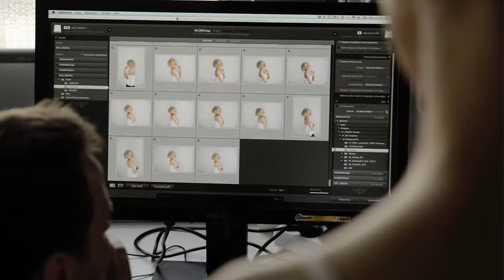The Ellen Wille Perucci Wig Range | HairWeavon.com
The Ellen Wille Perucci Wig range now available at HairWeavon.
Order online now or book a free consultation today!

Chapters
0:00 Perucci Wig Range
0:45 Mat Wulff Photographer
0:54 Wig Models
3:34 Ellen Wille

Hours: Mon-Sat 10am-6pm